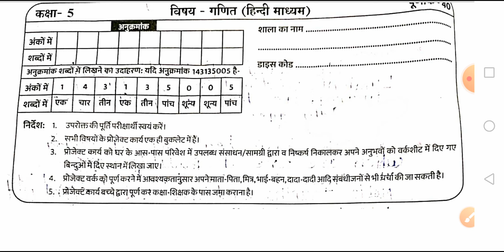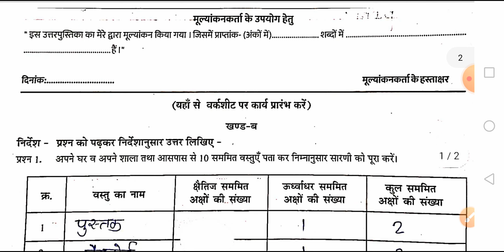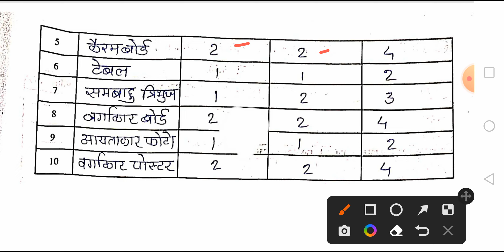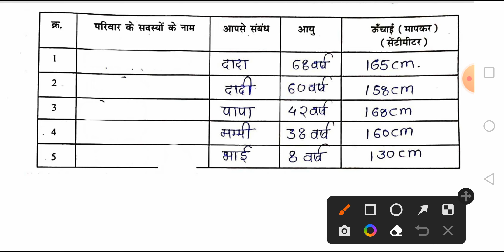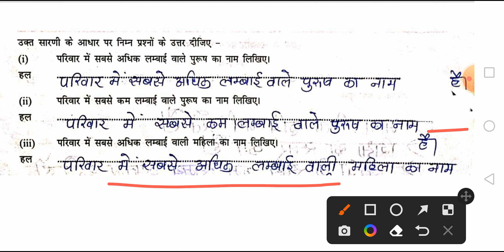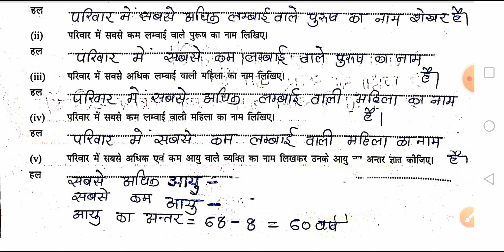varshik mulyankan worksheet project karya kaksha 5vi ganit 2021-22/कक्षा 5 वीं गणित का पेपर/खंड ब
Hello students is video mein Humne kaksha 5vi varshik mulyankan worksheet 2021 22 ganit ke खंड ब project Karya ke sabhi prashnon ke Uttar Dekhe Hain.

प्रोजेक्ट कार्य कक्षा 5
वार्षिक मूल्यांकन वर्कशीट 2021-22
प्रोजेक्ट कार्य कक्षा 8
प्रोजेक्ट कार्य विषय गणित
प्रतिभा वार्षिक मूल्यांकन वर्कशीट गणित
प्रतिभा पर्व मूल्यांकन वार्षिक वर्कशीट गणित
वार्षिक मूल्यांकन वर्कशीट 2021-22 प्रोजेक्ट कार्य कक्षा 5 गणित
varshik mulyankan worksheet 2021 22 project karya vishay ganit
varshik mulyankan worksheet 2021 22 project karya vishay hindi kaksha paanchvi
varshik mulyankan worksheet 2021 22 project karya vishay maths
varshik mulyankan worksheet 2021 22 project karya
kaksha 5 varshik mulyankan worksheet 2021 22 project karya vishay maths
kaksha aathvin varshik mulyankan worksheet 2021 22 project karya vishay
Ganit
kaksha aathvin varshik mulyankan worksheet 2021 22 project karya english

varshik mulyankan worksheet 2021 22 project karya kaksha aathvin

varshik mulyankan worksheet 2021 22 project karya sanskrit